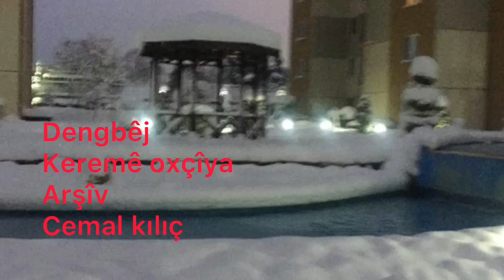Dengbêj Keremê oqçîya(delal) (Arşîv Cemal kılıç)￼